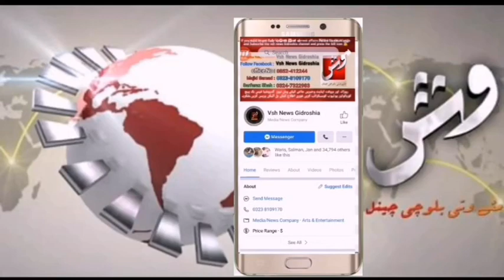All parties Protes at Turbat about Tump Dazin Tragedy || Report VshNews By:- Sarfaraz Shah 18-6-20